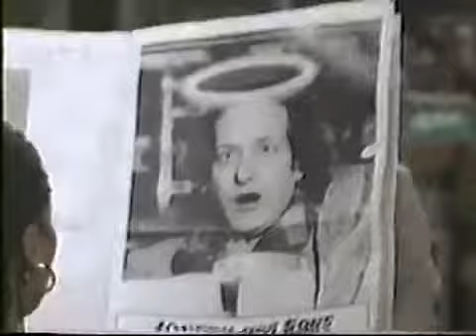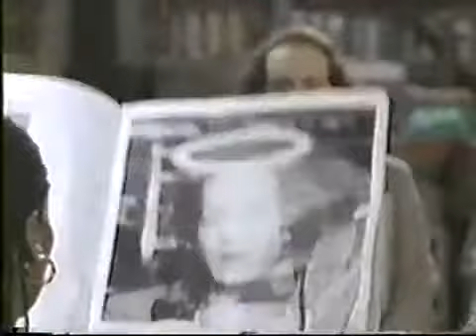Boston Common Season 1 Ep. 9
Season 1 Episode 9 Everybody's Stalking

Season 1 Episode 2: Out out damn Jack

Season 1 Episode 1: Pilot.